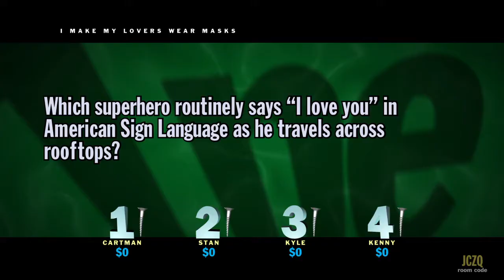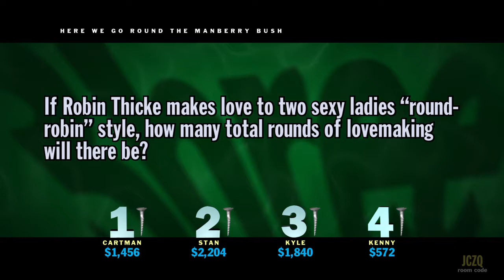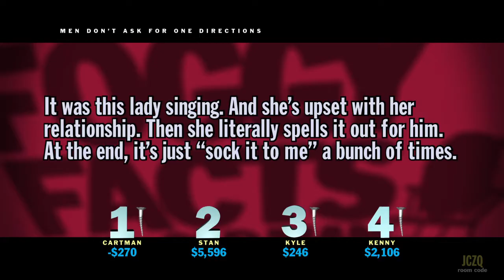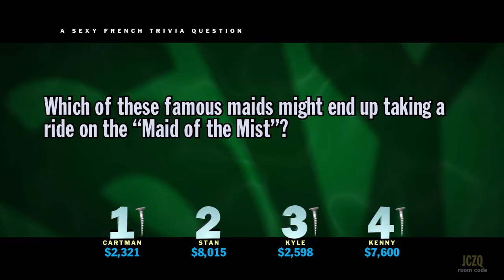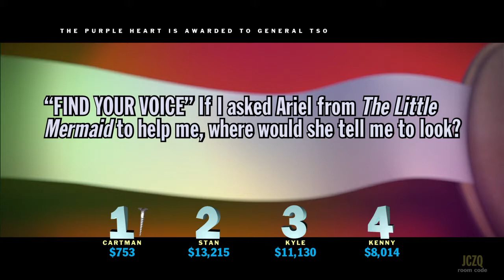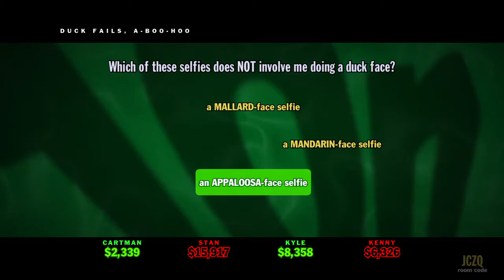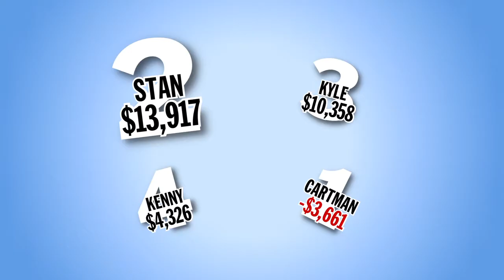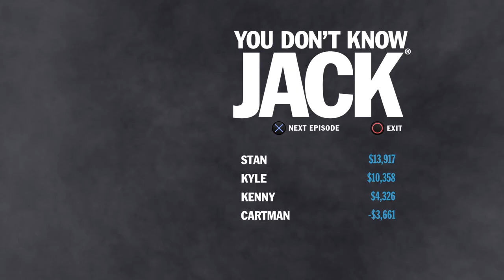You Don't Know Jack Episode 18 South Park